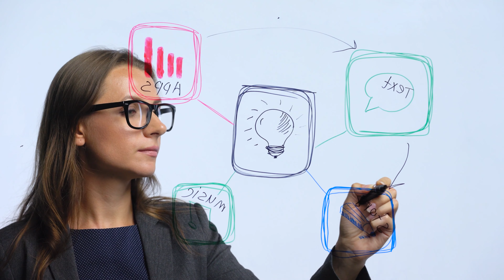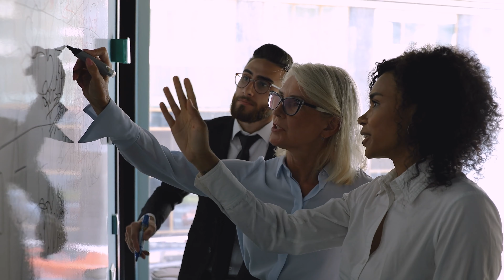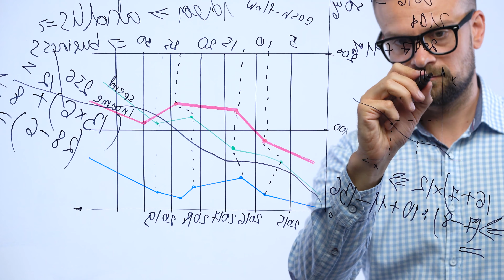🤓 Cómo ser MENTOR de negocios? 🧠 Mentor, Coach, Consultor | Mentor para emprendedores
🛑 Curso: Mentor Pro:
- Accedes a certificado de la Escuela de Negocios ELIBES.
- Curso completo y práctico para convertirte en un mentor profesional altamente capacitado. Ayudamos a profesionales y emprendedores senior a convertirse en mentores profesionales para ayudar a personas, emprendedores y directivos a conseguir sus objetivos.

                                           👇👇👇 VER MÁS 👇👇👇

Hola jefes y jefas! En el tutorial de hoy os hablo de 8 consejos importantes para ser MENTOR para  EMPRENDEDORES.
Yo he sido y soy mentora empresarial durante muchos años, aquí en Estados Unidos, en España, en India, en China y en Kazakastan. Te explico mis consejos para que llegues a ser el MEJOR MENTOR EMPRESARIAL y ayudes a los demás apotando mucho valor.

ÍNDICE DE CONTENIDOS:

00:00 Tutorial Mentor para emprendedores
01:32 Punto 1: Mucha experiencia real en algo
03:55 Diferencia entre Mentor y Coach
07:26 Escoge a un mentor por sus logros
09:21 Metodología Innogociable
12:12 Las metodologías a medias no funcionan
13:13 Necesitas un proceso
13:25 Estar estructurado
19:24 El Mindset, la mentalidad
20:18 Escucha empática
24:04 Trazar un plan para tu cliente
25:00 Haz preguntas para ver que han entendido correctamente
26:20 Lo que más nos frustra como mentores
28:12 Mentalidad de aprendiz
31:28 Despedida!

📥 LICENCIA DE MÚSICA, EFECTOS SONOROS Y VÍDEOS DE RECURSO:

Para música, efectos sonoros y vídeos de recursos tengo la licencia obtenida por Footage Firm, Inc., propietarios de storyblocks.com, videoblocks.com, graphicstock.com, y audioblocks.com para poder utilizarlos.